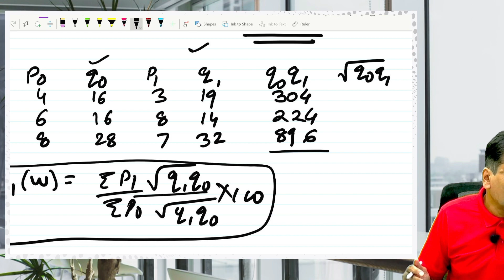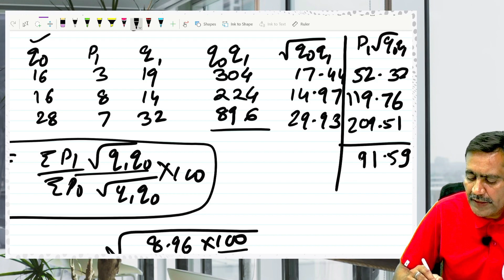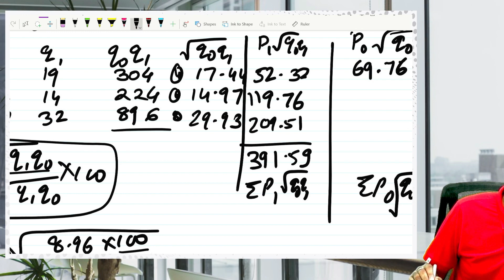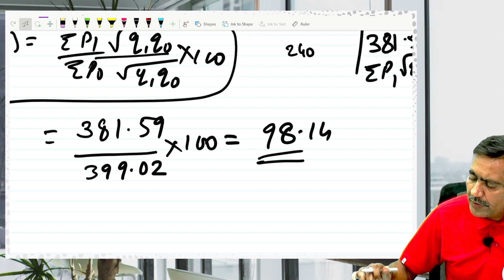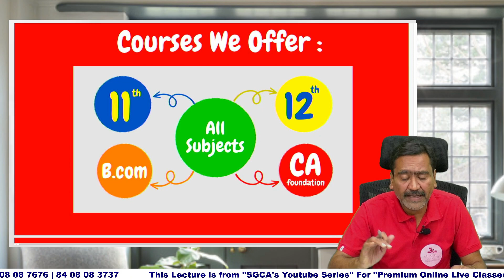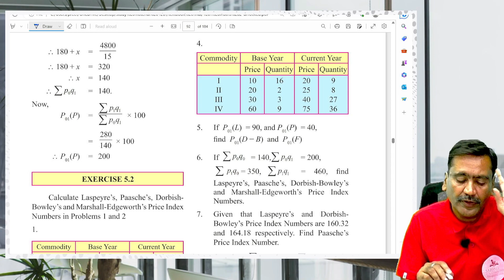Class 12 | Maths | Part 2 | Chapter 5 | Index Numbers | Hsc board | Maharashtra Board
📌 Class 12 English complete subject playlist Neha Maam
📌 Class 12 English complete subject playlist - Akshita Maam